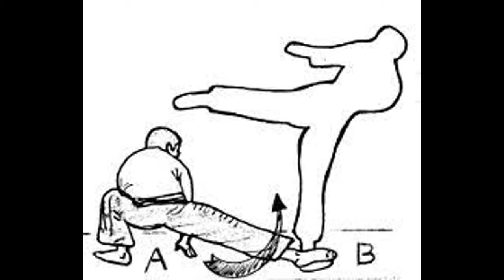34. Pongyi Thaing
Pongyi Thaing is an ancient Burmese martial arts practiced by Buddhist monks and is meant to be a harmless form of self-defense.